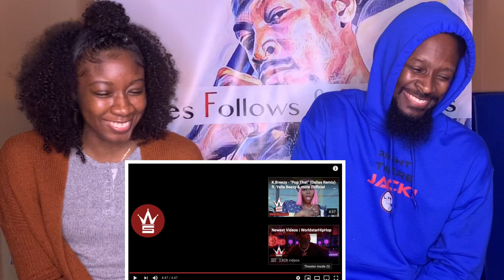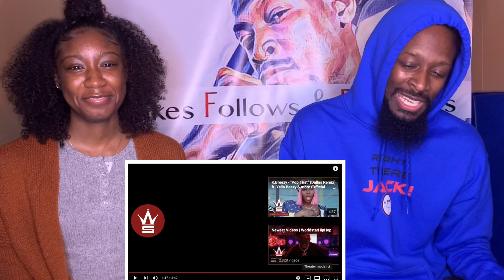RAP DEVIL Vs. KILL SHOT. 1st Up! MGK - RAP DEVIL | MY DAUGHTER REACTS (First Listen) 🔥🔥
CLICK THIS LINK FOR MERCH! THANK YOU‼️

••• FOLLOW LFR TWITTER @LFRpodcast

Original Video -